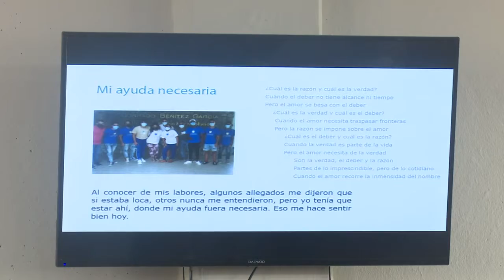Presentado en Cienfuegos libro La COVID19 y los hijos del Alma Mater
El libro La COVID-19 y los hijos del Alma Mater, fue presentado por sus propios autores en Cienfuegos. El volumen recoge historias de humanismo y valor de varios jovenes que estuvieron en primera fila en la lucha contra la pandemia.